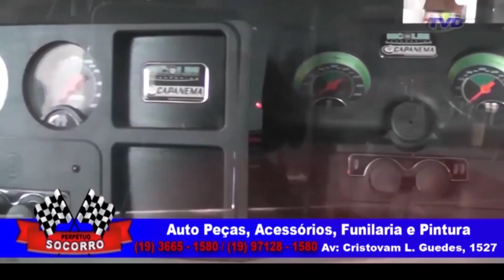Confira as notícias de Mococa e região na tvdiretamococa com o jornalista Gabriel Delena.